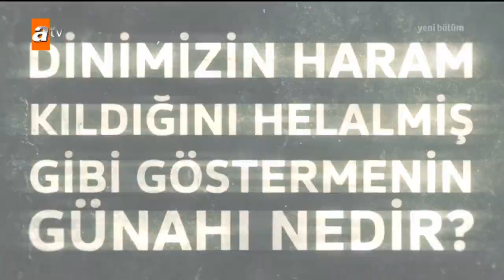Nihat Hatipoğlu ile Kur'an ve Sünnet - 22 Aralık 2019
Nihat Hatipoğlu ile Kur'an ve Sünnet 229. Bölüm

Prof. Dr. Nihat Hatipoğlu, Kuran ve Sünnet programında merak edilen konuları ayetler ve hadisler ışığında açıklıyor.